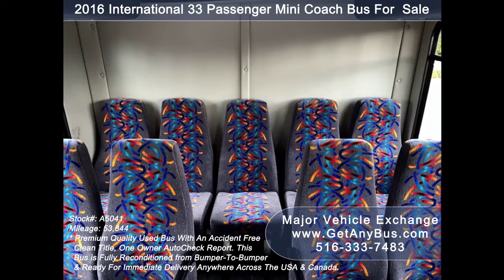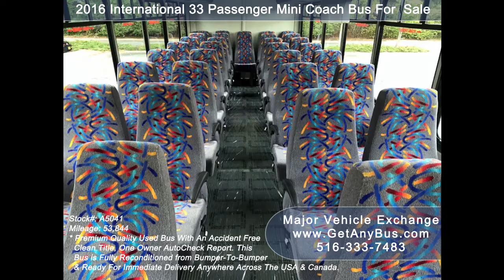Used Minibuses for sale on Ebay | 2016 International Starcraft 33 Pass. Bus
For Senior Tour Charters Student Church Hotel Transport
Luxury Coach w/ Rear and Overhead Luggage Just 53k Miles

Condition Used Clear Title
Miles 53,844
Engine 6.7L L6 Diesel
Transmission Automatic
Drivetrain
Exterior Color  White
Interior
Stock # A5041
VIN # 5WEASC8L3GH268645
Warranty Balance of Factory Warranty
Some of our used vehicles may be subject to unrepaired safety recalls. Check for a vehicle’s unrepaired recalls by VIN
Vehicle Overview
2016 INTERNATIONAL STARCRAFT XL 33 PASSENGER BUS

HUGE SELECTION OF USED SHUTTLE BUSES FOR CHURCH, CAMP, SHUTTLE SERVICE, TOUR, CHARTER, TEAM SPORTS & MUCH MORE.

33 SEATS PLUS DRIVER WITH REAR AND OVERHEAD LUGGAGE COMPARTMENTS.

ELECTRIC PASSENGER DOOR - HIGH CAPACITY AIR CONDITIONING - OVERHEAD LIGHTING - AM/FM STEREO AND AV SYSTEM - ANTI-LOCK BRAKES & HUGE OPTIONS LIST.

INTERNATIONAL CHASSIS - LUXURY STARCRAFT COACH - EXTREMELY LOW MILEAGE CUMMINS ENGINE & ALLISON 2500 AUTOMATIC TRANSMISSION WITH OVERDRIVE.

THIS BUS IS IN EXCELLENT CONDITION BOTH INSIDE AND OUT. THE INTERIOR SHOWS VERY LITTLE WEAR AND THE EXTERIOR IS IN EXCELLENT CONDITION.

PERFECT FOR USE AS A TOUR - CHARTER - CHURCH OR LIMO CONVERSION BUS - LUXURY FEATURES WITH CLOTH & CARPETED WALLS AND CEILING.

MECHANICALLY IT'S READY TO HIT THE ROAD! THE BUS HAS BEEN CONTINUOUSLY MAINTAINED AND HAS BEEN RECENTLY SERVICED & CHECKED OUT. FOR ADDITIONAL VEHICLES.

COMPLEMENTARY AIRPORT PICKUP OR DELIVERY ARRANGED ANYWHERE IN THE USA.

2016 International Starcraft XL coach bus with 33 high back velour reclining seats with armrests and seat belts plus driver seat & a padded interior. Just 53k total miles. Reliable 245 HP Cummins Diesel Engine and an Allison 2500 Transmission. This mini coach bus is fully equipped and in excellent condition! Clean title, one owner vehicle as per AutoCheck.

Perfect for Tours, Charters, Limo Service, Shuttle Service, Church, College Sports Teams, Casino Runs, Camp, Retirement Homes, Winery Tours, Conversions and much more. Comfortable accommodations for the driver plus 37 Freedman high back reclining passenger seats. Ready to go to work!